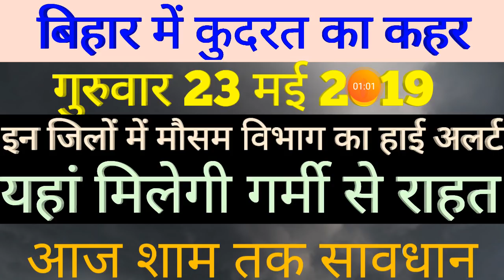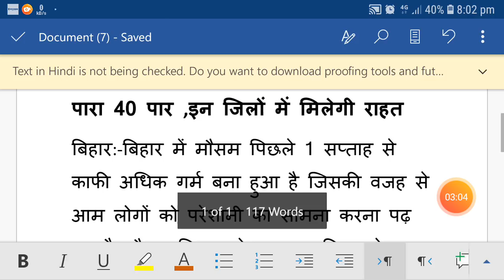mousamvibhagalert23may, सावधान बिहार के इन जिलों में मौसम विभाग का हाई अलर्ट जारी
Mousam vibhag alert rajasthan,
beharmousamvibhagalert23may, rajasthanmous , rajasthanmousamnvibhagalert21may, mansoon, mansoon alert, western mansoon alert, weather alert rajasthan _up_punjab_delhi_, aaj ka mousam, reet 2019,
rajasthanweatheralert, राजस्थान में फानी चक्रवात से संबंधित मौसम विभाग का हाई अलर्ट जारी,,
Rajasthan _up_behar_punjab_weatheralert,
Rajasthan _up_behar_punjab_mousamvibhagalert,
Rajasthan _up_behar_punjab_mousamalert,
letsdo, letsdo channel,